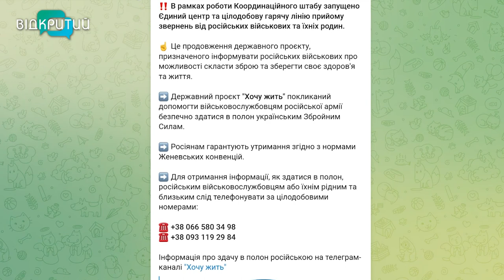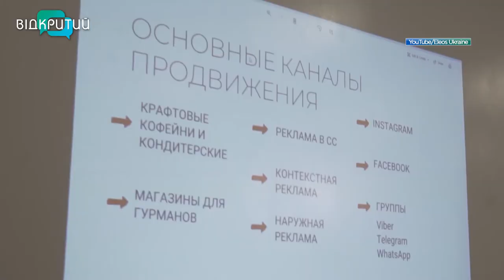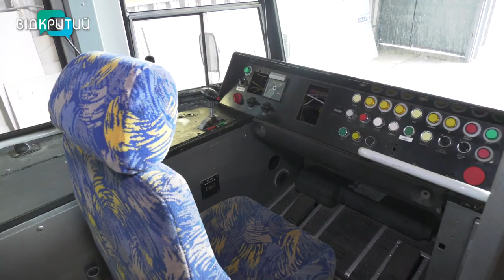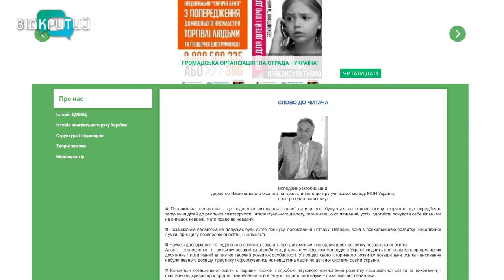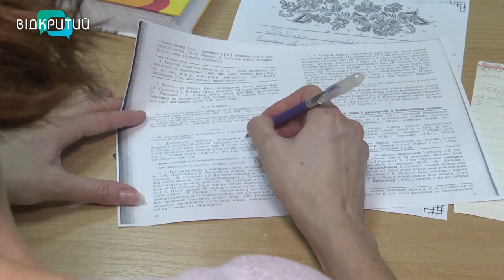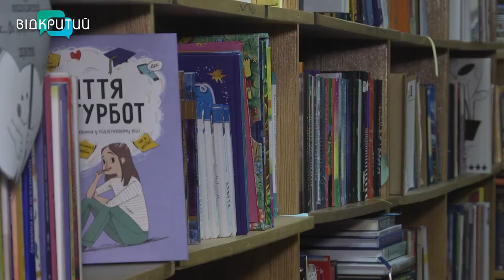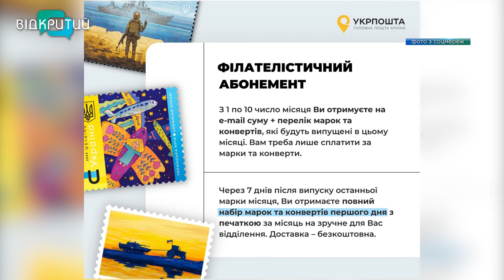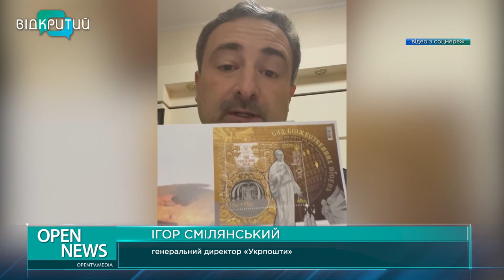Новини OPEN NEWS від 20 вересня 2022 року 20:15